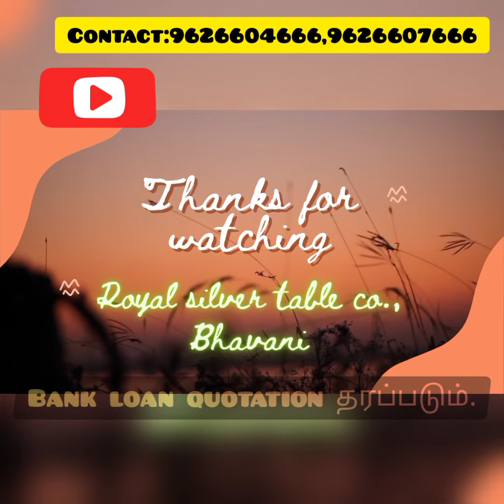மணமக்கள் ஷோபா|WEDDING SOFA COLLECTIONS|குறைந்த விலையில்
Direct manufacturers of silver items | tables | school desk | Dining tables | Home utilities | Pandhal | Decorative items for weddings | shamiyana | Tents | Tent items | bhavanj jhamakalam | sofas | wedding sofas | single stove | double burner stove | hotel items | mandapam supply | silver table | school and college steel bench | all will be at supply wholesale rate.  All india supply | anaya vilakku | Ranked highest distributer in south india | 100% customer satisfaction | best rate in the town | long contracts available.For contact:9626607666, 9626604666. வாடகை பாத்திரக்கடைக்கு தேவையான பொருட்கள், பள்ளி கல்லூரிகளுக்கு தேவையான டெஸ்க் பெஞ்ச், மண்டபத்திற்கு தேவையான  டைன்னிங் டேபிள்கள், தேங்காய் துருவி மெஷின், ஜூமர் பந்தல், பவானி ஜமுக்காளம், சாமியான பந்தல், ஸ்கீரின், சைடு வால், இன்டோலியம் பாத்திரங்கள், சிங்கள் மற்றும் டபுள் அடுப்பு, மேட் ரோல், கம்பெனி தேவையான டைன்னிங் டேபிள் என அனைத்தும் தரமான முறையில் நேரடி தயாரிப்பாளர்கள். தொடர்புக்கு 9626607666, 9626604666 அணுகவும்.